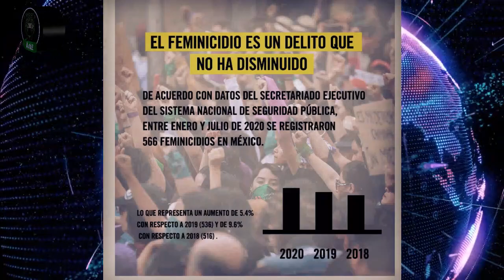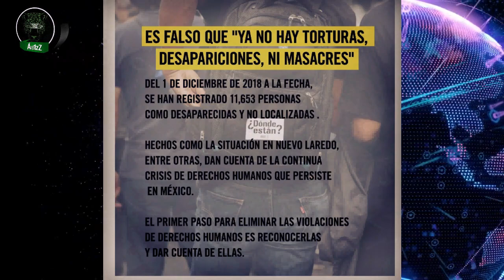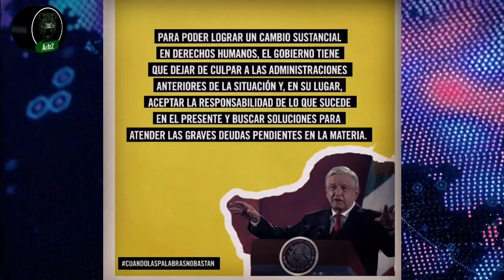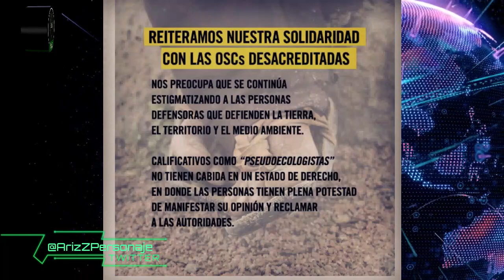AI se pronuncia sobre el informe de gobierno de López